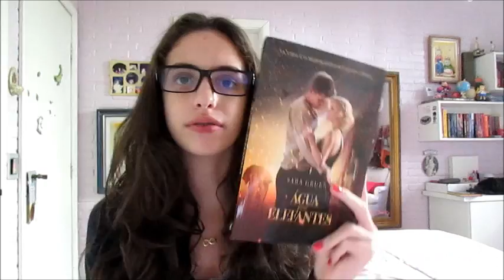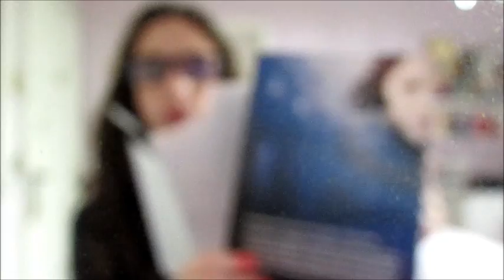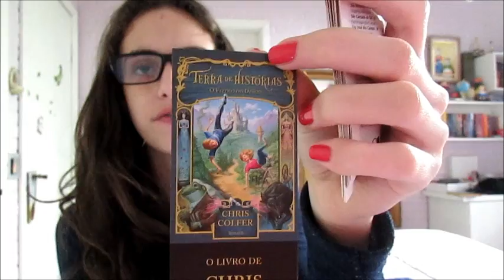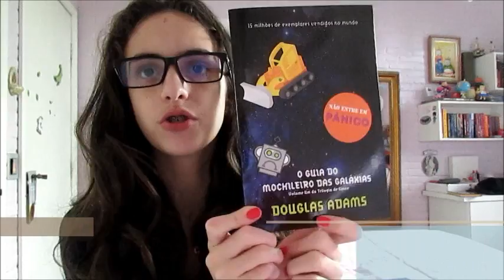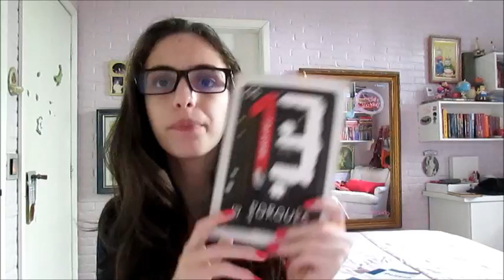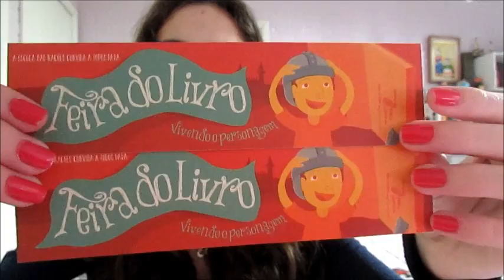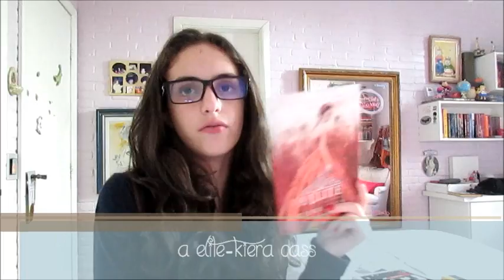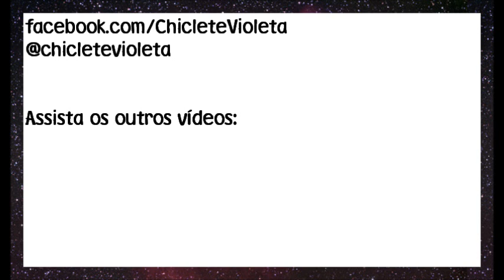BOOK HAUL #3 - STANDALONES | CHICLETE VIOLETA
Terceiro book haul do canal :D Livros bem legais e um monte de marcadores! ;)

[Links]